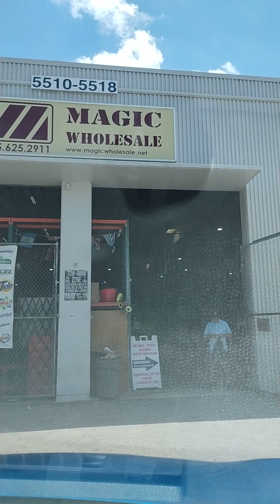Almacenes, Miami garden